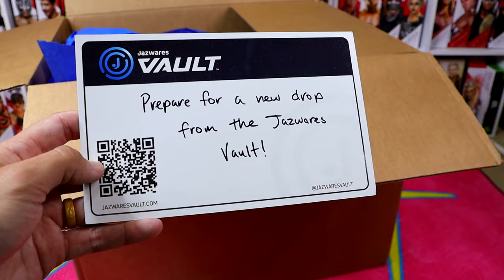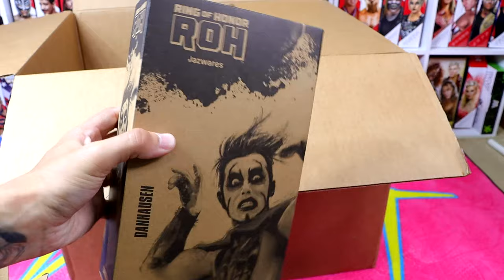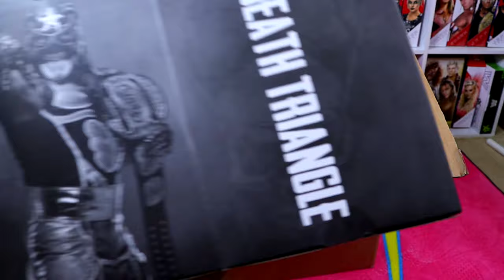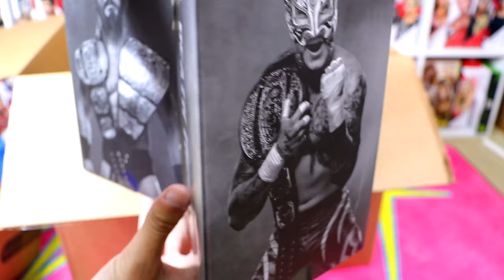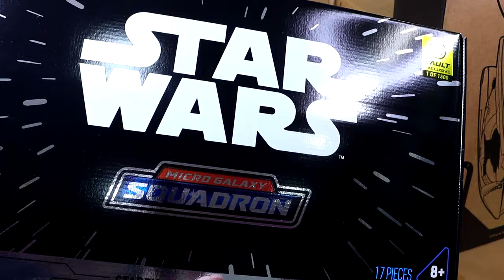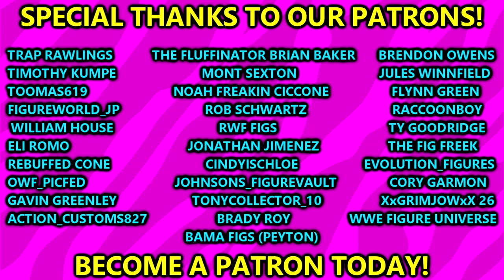I Was Sent A MASSIVE Box Of NEW Figures...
The Death Triangle Vault Exclusive set commemorates their first World Trios Championship victory over Orange Cassidy and Best Friends. The newly crowned champs would go on to defend their title multiple times, especially against The Elite and are known as one of the most exciting and technically gifted teams in all of wrestling.

Form a triple threat with the Death Triangle Vault Exclusive. This deluxe three figure set features the AEW World Trios Champions PAC, Rey Fenix, and Penta El Zero Miedo. Each highly poseable 6-inch action figure includes 25 points of articulation and is inspired by Death Triangle’s first championship victory on AEW Dynamite 9/7/2022. They all enter the ring with their World Trios Champion Belts and come equipped with a pair of alternate hands. AEW Vault Exclusive figures are highly posable and use advanced scanning technology to capture realistic details from each wrestler. The Death Triangle Vault Exclusive is only available for a limited time and exclusive to Jazwares Vault. Officially licensed AEW product by Jazwares. Ages 8+

Danhausen Vault Exclusive figure commemorates Danhausen’s very nice victory at Ring of Honor Final Battle 2020. His victory by disqualification earned him a special ROH contract which served as a springboard into a career with AEW. His pleasant brand of evil is a huge hit with his fanhausens who are enabling him to slowly take over the world.